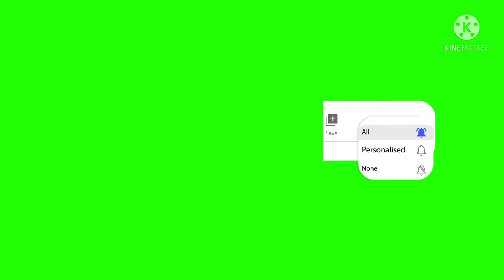DIY lamesa from Ketchup bottle